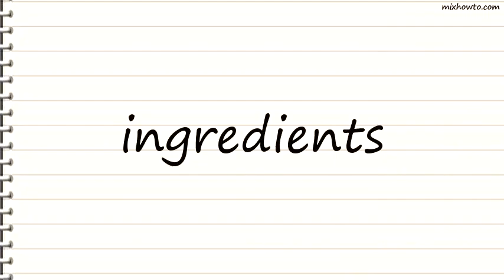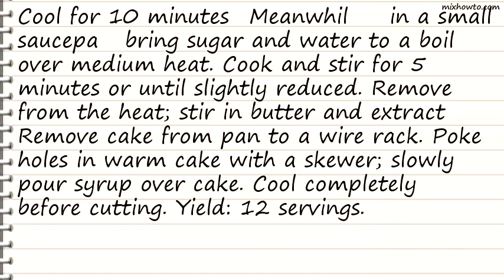Recipe Black Walnut Coconut Cake Recipe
INGREDIENTS:
-2 cups sugar
●4 eggs
●2 teaspoons coconut extract
●1 cup flaked coconut
●1 cup chopped black walnuts
●SYRUP:
●1 teaspoon coconut extract